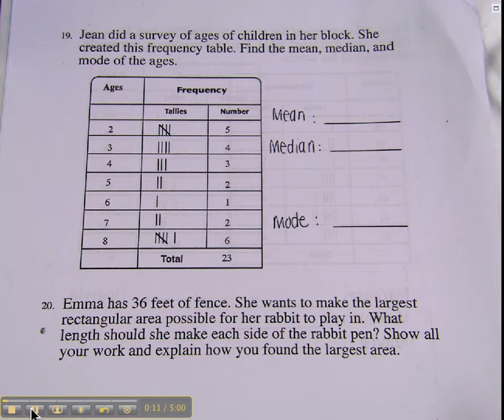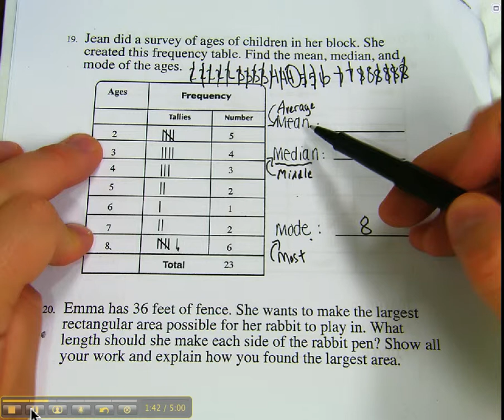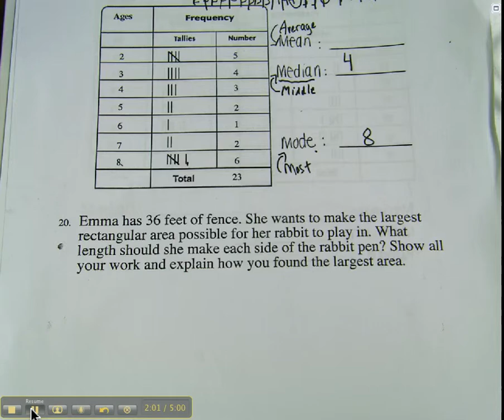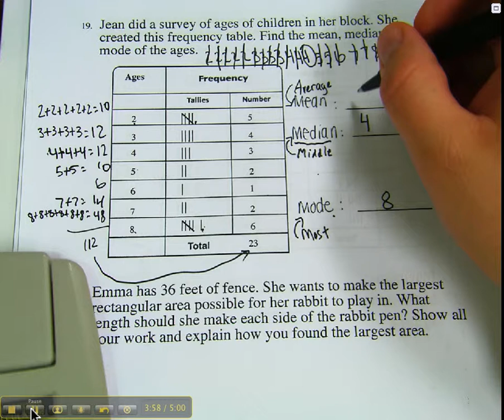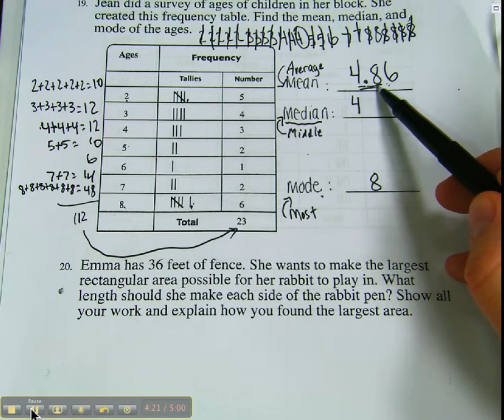Mean, Median, Mode Chapter 3 review